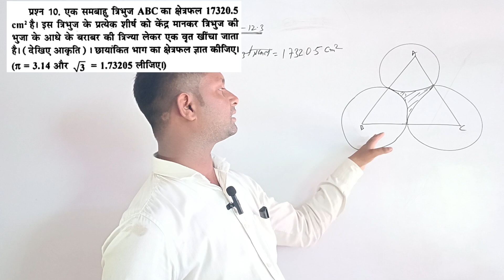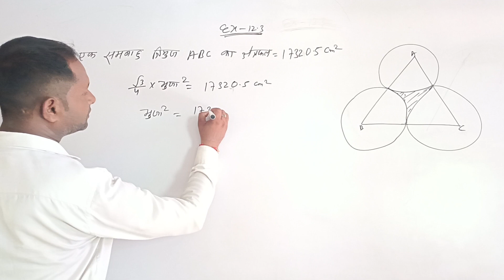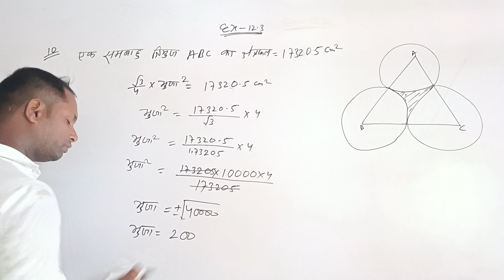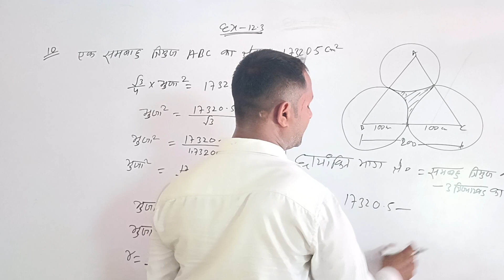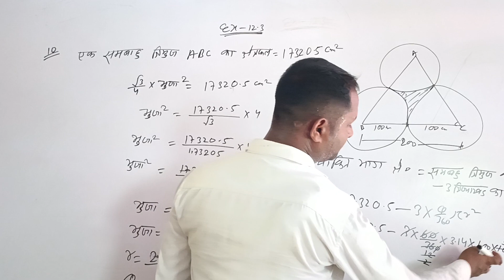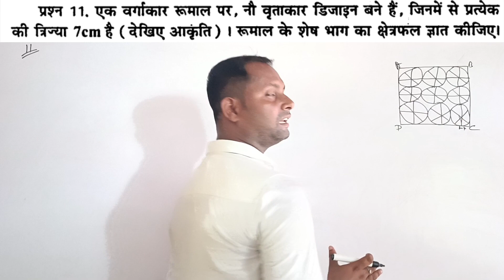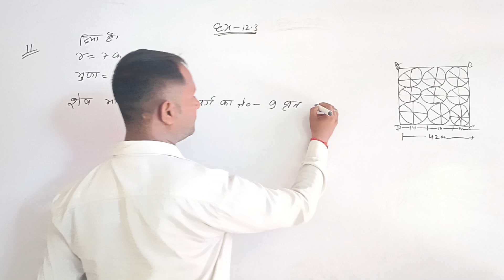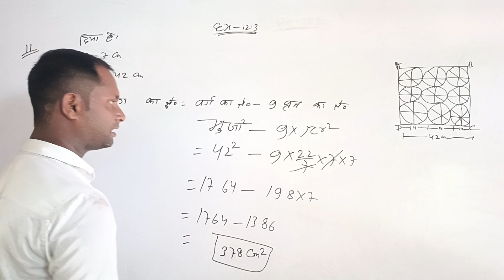mensuration (क्षेत्रमिति ) class -10th (chapter -12.3 Q-10,11 )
class -10th, chapter -12.3,Q-11,12

सबसे खतरनाक तरीका जो यूट्यूब पर मिलेगा नहीं जल्दी